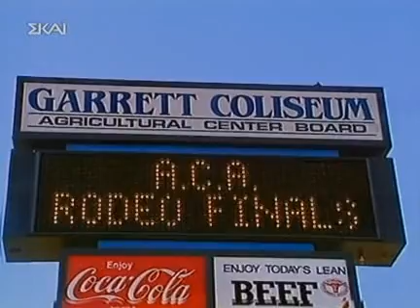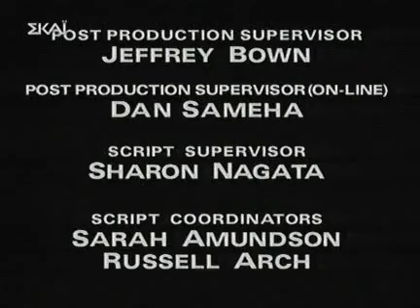ΣΚΑΪ - Τα Πιο Απίστευτα Βίντεο Του Κόσμου | Επεισόδιο 07